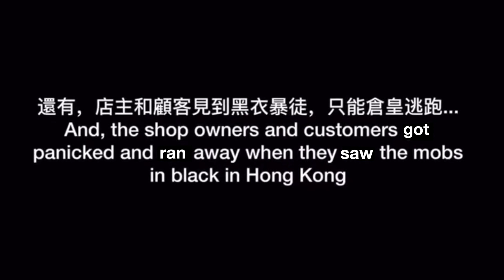Hong Kong residents flee after rioters trash restaurant 顧客見到黑衣抗議者 猶如見到土匪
Hong Kong Police responded to the police shooting of a protester at a press conference on November 11. Chief Superintendent of the Police Public Relations Branch Tse Chun-chung said that after the traffic officer arrested one rioter, several others surrounded him and attempted to snatch his revolver, the officer had to fire his gun because the consequences would have been disastrous if the revolver was snatched.